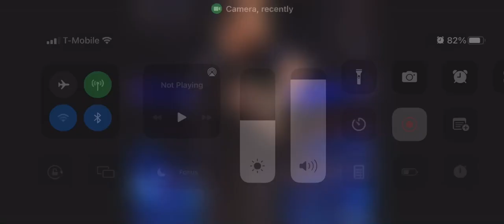March 3, 2022